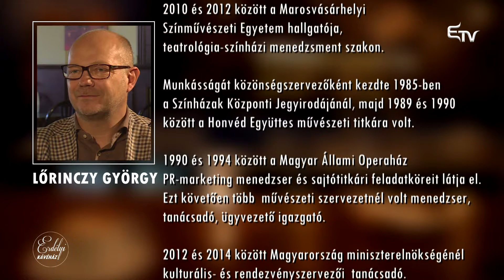Erdélyi Kávéház: Lőrinczy György – 2018. szeptember 18.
Közönségszervezőként kezdte a Színházak Központi Jegyirodájánál, ma a Budapesti Operettszínház főigazgatója. Mit jelent egy ekkora intézmény igazgatása? Melyek az elmúlt négy év legnagyobb megvalósításai és milyen tervvel pályáz egy következő ciklusra? Erdélyi Kávéház Lőrinczy Györggyel.